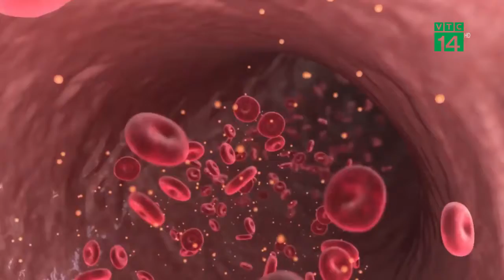VTC14 | CUỘC SỐNG 24H- Nam giới yếu sinh lý dễ dẫn đến vô sinh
Yếu sinh lý ở nam giới hiện là 1 trong những nguyên nhân khiến khoảng một triệu cặp vợ chồng trong tuổi sinh nở gặp khó khăn khi muốn có con.
CÔNG TY TRUYỀN THÔNG WORLD LINK - LIÊN KẾT ĐỂ THÀNH CÔNG LÀ ĐƠN VỊ HÀNG ĐẦU CHUYÊN SẢN XUẤT VÀ PHÁT SÓNG TIN, PHÓNG SỰ ĐIỀU TRA PHẢN ÁNH, TALKSHOW, PHIM DOANH NGHIỆP, TVC 3D, GRAPHIC. TRÂN TRỌNG SỰ HỢP TÁC!